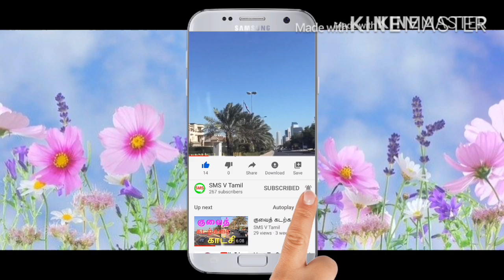குவைத் கற்கரை kuwait tamil vlog Kuwait tamil traivar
Kuwait visitors Tamil  Kuwait Entertainment video

sea in tamil ocean Tamil  குவைத் நாட்டில் கடற்க்கரை SMS Vlog Tamil

The world's top tourist attractions by the number of visitors have a lot in common: they are typically

Come and enjoy the magnificent set of places in Kuwait

Kuwait Beach is not a world tourist destination Kuwait Sea is a big beach

How to Kuwait sea in Tamil

sea Tamil ocean Tamil  madan Tamil mg sea sounds Tamil waves Tamil waves in Tamil home

kuwait vlog in tamil
tamil travel vlog
kuwait vlog
kuwait tourist places in tamil
gulf tamil vlog
kuwait travel vlog
travel vlog in tamil
travel vlog in kuwait
vacation vlog in
kuwait lifestyle vlog
kuwait today
love

tamil vlog
tamil vlogs
travel vlog
tamil vlog channel
tamil travel vlogs
routine vlog in tamil
daily routine in tamil
tamil vlogger
vlog tamil
tamil youtuber vlogs tamil
tamil blog
travel vlog tamil
full day vlog tamil

How to kuwait Country in tamil
How to kuwait tamil
How to kuwait vlog tamil
குவைத் கற்கரை
Kuwait vlog tamil